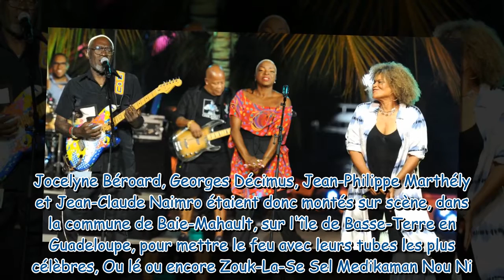Kassav' : 8 mois de prison avec sursis pour un membre emblématique du groupe zouk